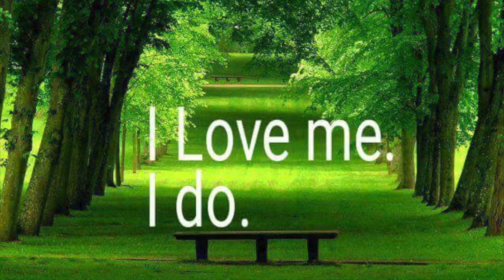ANGEL777 - MEDITATION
Poornima Dayal is a certified Angel Intuitive by Doreen Virtue. Her journey with the metaphysical began when she was very young. Often, unknowingly, she would say things or quote events that would unexpectedly take place. Her mother and aunts,often made her take notice of this trait. Oblivious, as a child of ‘mystical’ and the ‘metaphysical’, she continued to pursue her interests in the Spiritual by learning and practicing Astrology.